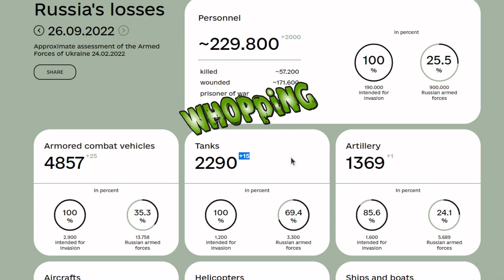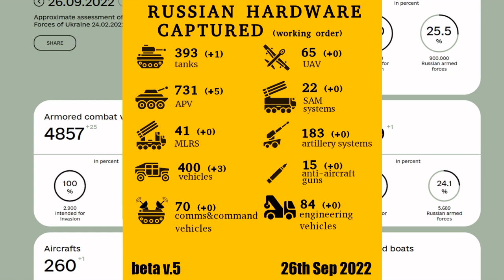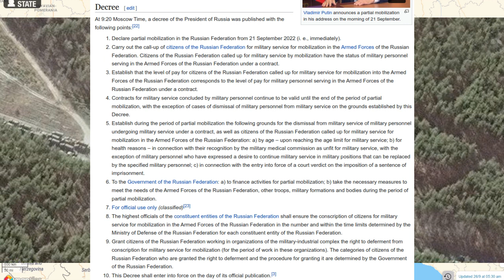Day 215: Ukraine War Map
26th September 2022. A down to earth and simplified look at the day-by-day happenings on the ground in Ukraine. Including news, personnel losses and imagery - for day 215.

Now standing at 57,200 Russian military personnel loses as of 26th September 2022.

These analysis videos also tend to make commentaries on the shortfalls of an autocratic way of governance, like that of Russia.

More over, it's been relatively easy to come across daily findings in my research of failures of this autocratic system (where power is consolidated by one person at the top[Putin]) - thereby making a system whereby people are afraid to speak truth to power, and an inability for henchmen/oligarchs/etc to communicate to the man at the top, critically, about the critical (pernicious) issues.

** Videos created for purposes such as criticism, commenting, news reporting, teaching, scholarship, and research. This content is edited as short excerpts and shared only for the purpose of awareness.